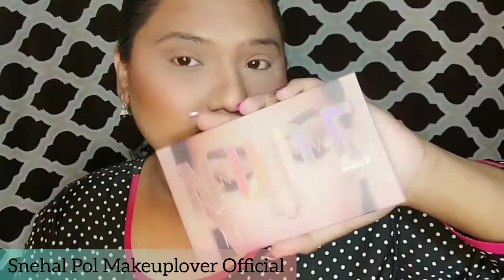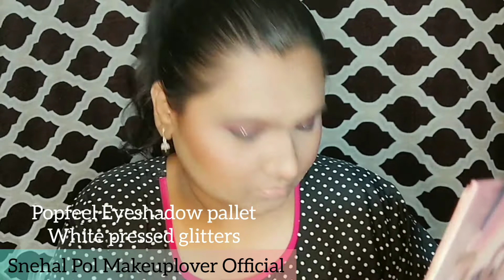Cocktail Party Glitter Eye Makeup Look |Indian BlackSmokeyEye Tutorial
Cocktail Party Glitter Eye Makeup Look Tutorial

तुमच्या प्रतिक्रिया मला कमेंट करून नक्की कळवा

Using Product For This Makeup look..✔️
moisturizer-Nevia Cream
Face serum -Loreal
Foundation -  Maybelline fit me shade soft tan
Concealer - swiss beauty Ultra Base Concealer Pallet shade 02 ,
maybelline fit me Concealer for highlight
Translucent Powder - Swiss beauty
Contour - Dazzler
Eyeshadow  Hillary Rhoda / HudBeauty Nude eyeshadow pallet
Eyebrow - atongm eyebrow pencil
 HUDA Beauty Mercury Eyeshadow pallet
Gel eyeliner - me on
Kajal - Elle 18
Muscara - maybelline New York hyper curl muscara
Blusher - Swiss Beauty
Highlighter - Maybelline Master Chrome
Lipstick -Kylie lip liner & Kylie Matte liquid lipstick

Watch My YouTube Video✔️

My Instagram Handle Id :
Snehal Pol | Makeuplover Official✔️